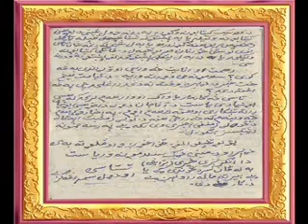خان شهيد ٦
Abdul Samad Khan Achakzai Shaheed